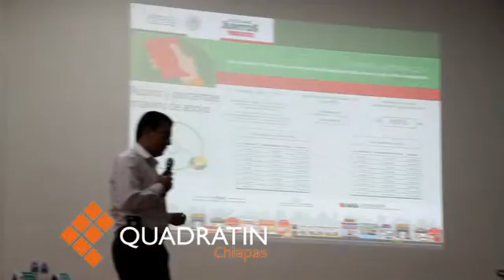Ofertan créditos para comerciantes que se inscriban a la formalidad